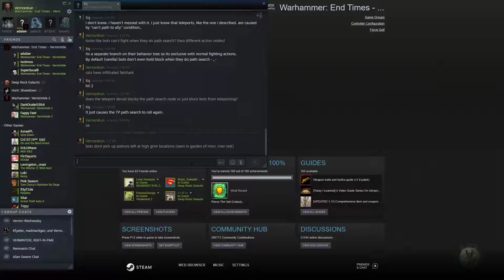Vermintide - Man the Ramparts Cataclysm w/ V2 Numbers (Saltzpyre Axe / Repeater Pistol)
1.75x Horde Size + V2 Horde Frequency + Max 4 Specials + Max 2 Boss Events
(Horde frequency reduced from V2 Legend level to V2 Veteran level since there were too many rats before.)

Bot version 1128 (group version 1130) (with force teleport hotkey)